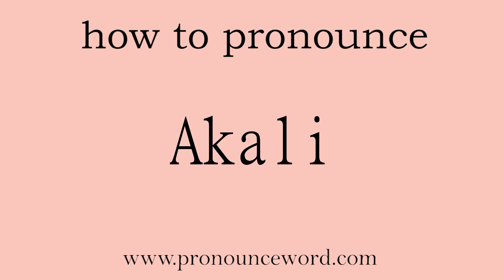Akali: How to pronounce Akali in english (correct!).Start with A. Learn from me.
Follow me!Learn from me how to pronounce the word Akali in english.This video shows you how to pronounce the word Akali in english.

Akali